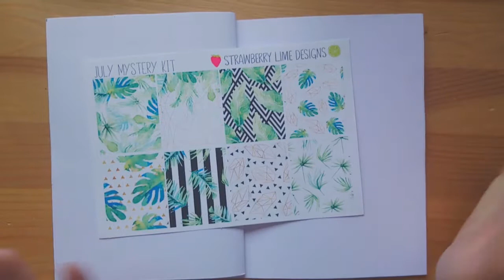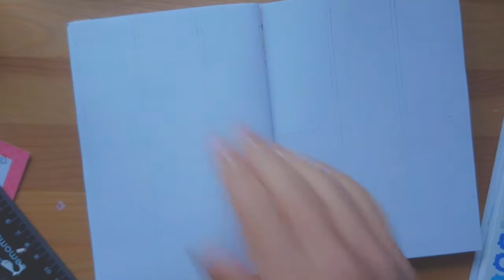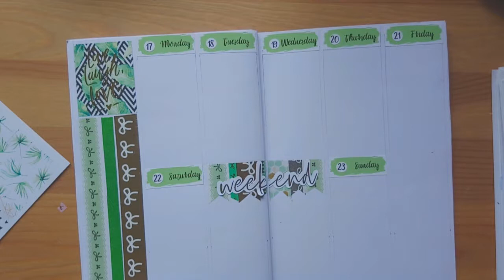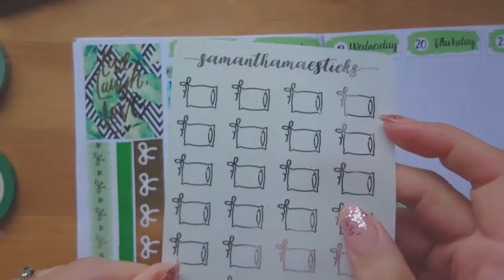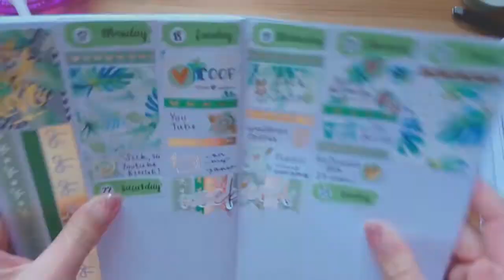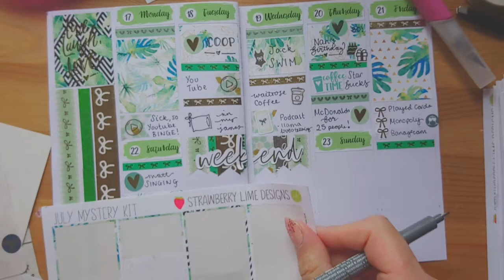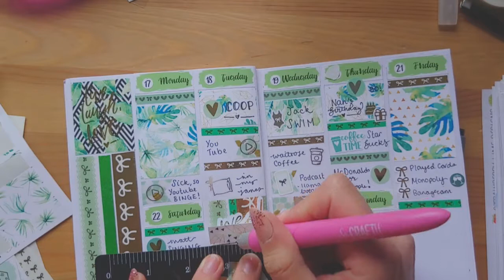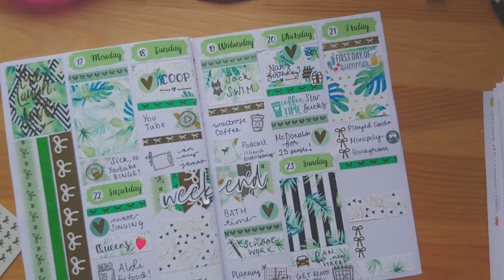8 Full Box ONLY Memory Spread June 17th-23rd 2019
Walk through as I create a memory spread from 1 page of Full boxes only! Used washi tape and my foil collection of icons to supplement, but nothing I don't normally do!
Shops I used:
Strawberry Lime Designs
Simply Gilded
Simply Watercolor Co
Samantha Mae Sticks
KELizabeth Plans

Nails: perfect 10 - Rose glitter